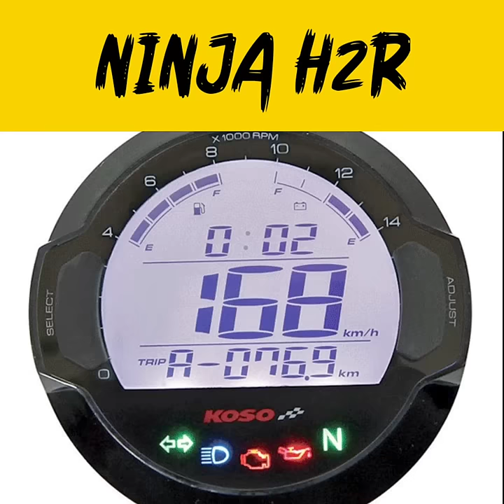Unknown facts about Ninja h2r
5 fastest bikes in the world.

bmw s1000rr:  BMW S1000RR is a race oriented sport bike initially made by BMW Motorrad to compete in the 2009 Superbike World Championship, that is now in commercial production. It was introduced in Munich in April 2008, and is powered by a 999 cc four-cylinder engine redlined at 14,200 rpm.

Suzuki Hayabusa: The Suzuki GSX1300R Hayabusa is a sport bike motorcycle made by Suzuki since 1999. It immediately won acclaim as the world's fastest production motorcycle, with a top speed of 303 to 312 km/h.

Kawasaki ninja zx-14: The Kawasaki Ninja ZX-14R has a good fan following in India, thanks to its hyper sport pedigree. It’s been on sale in India since 2013, however, the 2016 version promises to be a whole lot better.

The major updates are seen on the mechanical end with revisions done to the ECU and the inclusion of a new exhaust system so that this bike can meet the Euro IV emission without any drop in power. In terms of features, the motorcycle gets a new instrument cluster with LCD display. The ZX-14R also gets new front brake calipers, revised higher and closer handlebar with wider grips.

The 2016 Ninja ZX-14R is powered by the same 1441cc liquid-cooled engine that produces 200bhp and 210bhp with RAM air and maximum torque of 158Nm. The Japanese manufacturer claims that the suspension has been re-tuned for improved high-speed stability.

India Kawasaki Motors is selling the 2016 Ninja ZX-14R in completely-built-up (CBU) form. Its closest competitor, the Suzuki Hayabusa, is being assembled in India and is priced way lower than the ZX-14R.

Lightning LS-218: It is an electric motorcycle engineered, designed and produced in the US by Lightning Motorcycle, that has been in production since 2014. It has held the title of the world's fastest street-legal production motorcycle since 2014.

Kawasaki Ninja h2r: H2R
Kawasaki Ninja H2R is a super bike available at a starting price of Rs. 79,90,000 in India. It is available in only 1 variant and 1 colour. The Kawasaki Ninja H2R is powered by 998cc BS6 engine which develops a power of 305.75 bhp and a torque of 165 Nm. With both front and rear disc brakes, Kawasaki Ninja H2R comes up with anti-locking braking system. This Ninja H2R bike weighs 216 kg and has a fuel tank capacity of 17 liters.